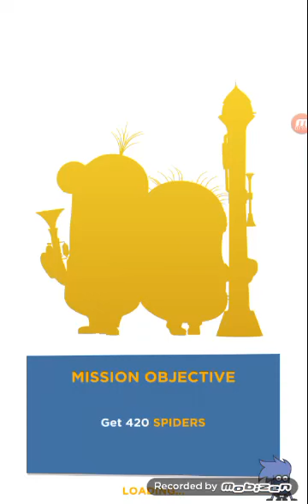Despicable me minion rush : stage 4 level 3/5